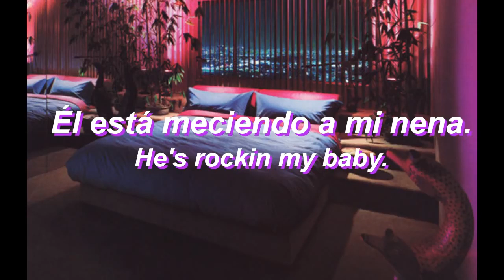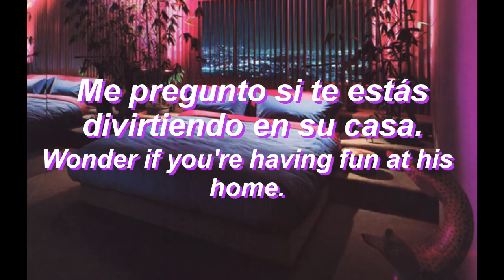Nohue Blue Bye Baby Subtítulos en español Lyrics